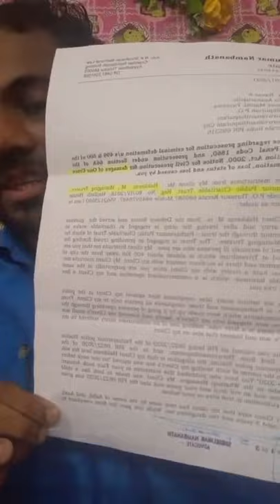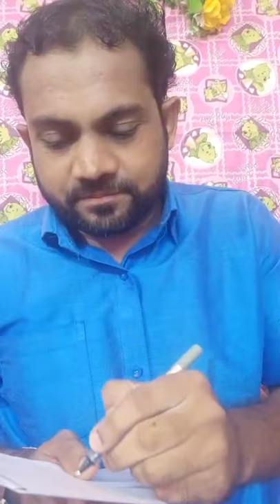ഹക്കീം പയ്യന്നൂരിന് എതിരെ | ഗുരുതര ആരോപണവുമായി Navas Pachira | Hakeem Pazhayannur